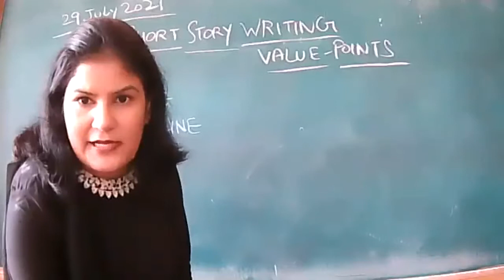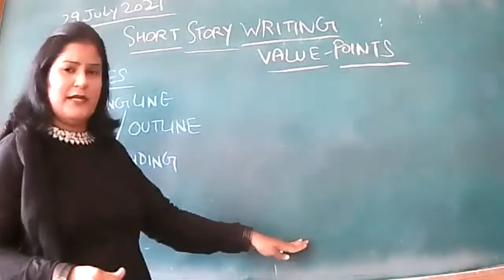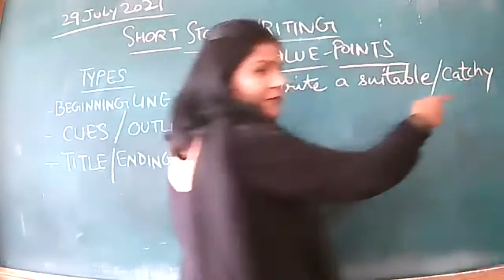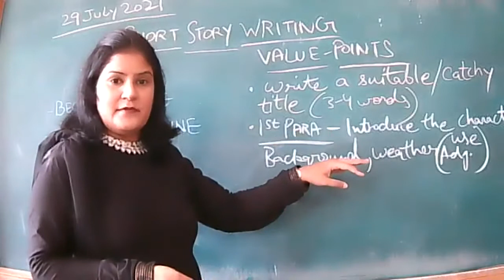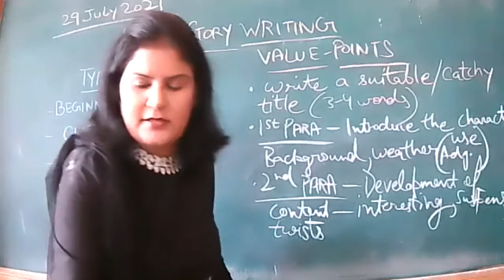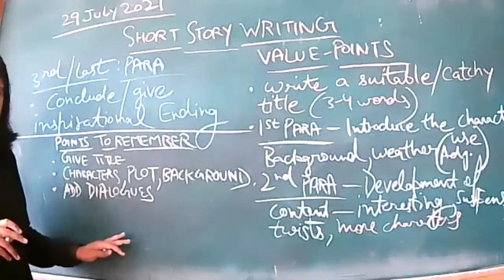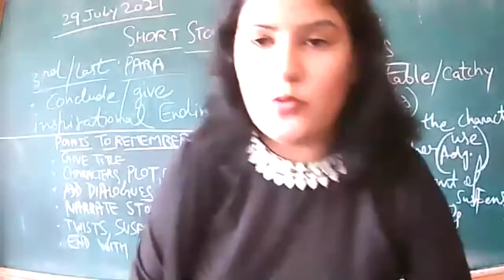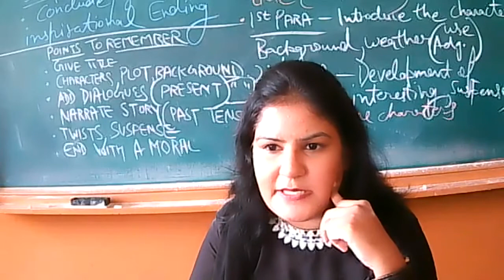29 JULY 2021 IX D ENGLISH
SHORT STORY WRITING